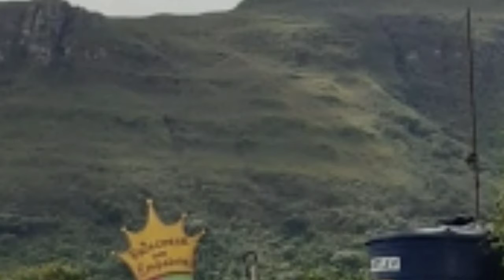the beauty of flowers 720p